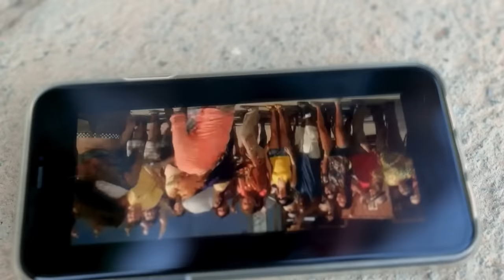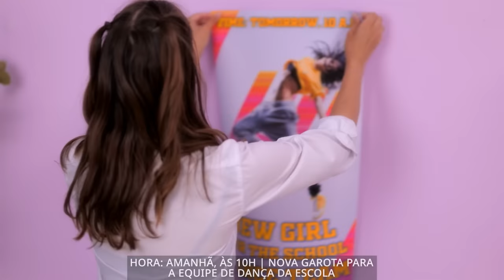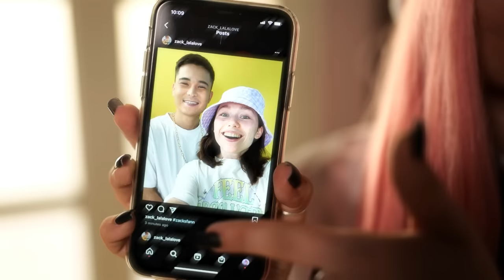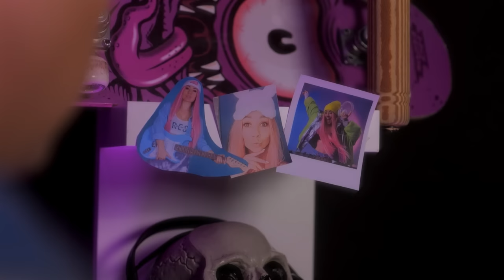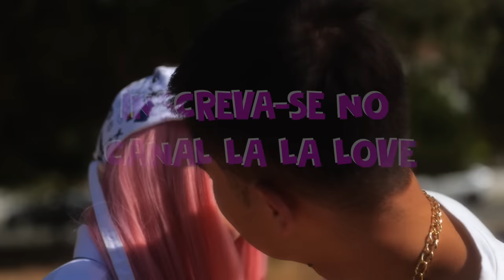O dançarino mais famoso e rico se apaixonou por uma garota comum♥️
Novo episódio romântico de DORAMA do La La Love! ♥️

Ele é super famoso e rico e como se não bastasse, ainda é um dançarino popular! A Sue é uma garota comum, mas também manda bem na dança. Ash é um valentão da escola. Parece que os dois estão caidinhos pela Sue. E aí, quem será que ela vai escolher??

Somos do La La Love - parece que temos uma vida comum, mas pra ser sincero, muitas situações românticas e encrencas acontecem com a gente. 🤯🤯🤯